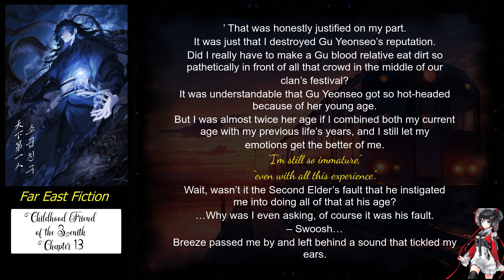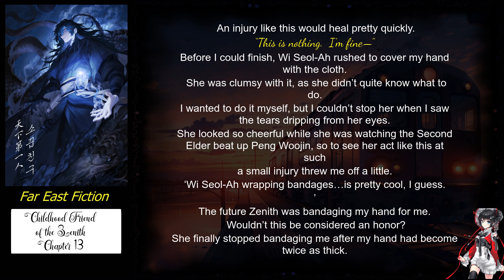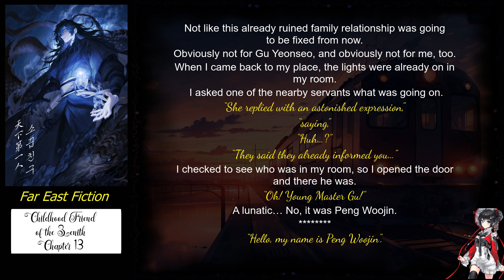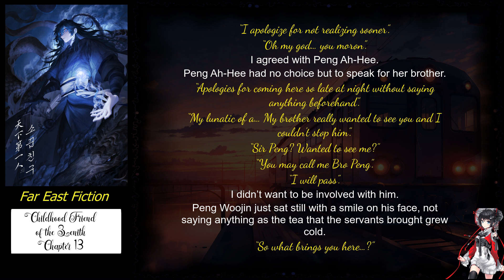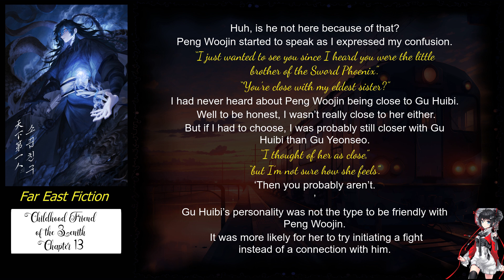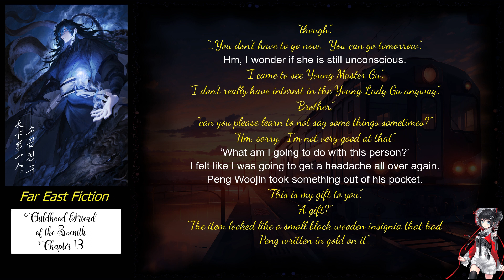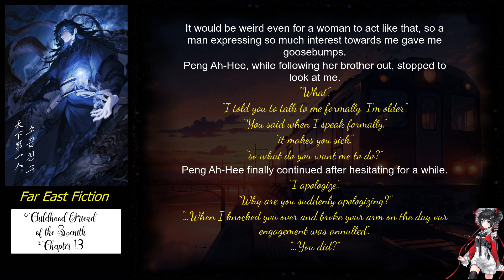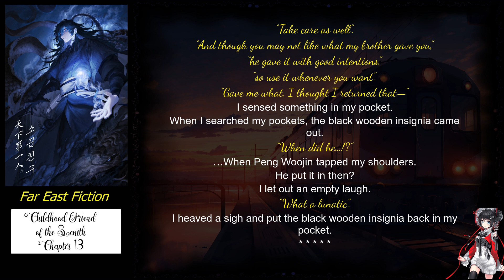Childhood Friend of the Zenith Chapter 13